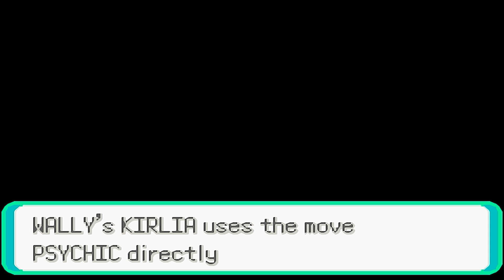Pokemon CAWPS - Episode 5: Rape Obsession, I don't get it.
pokemon pokemonromhack pokemonfangame pokemoncawps gaming sacredalmighty Pokemon Cops ... or Cawps? either way, WE IN HERE!!! Download Below!